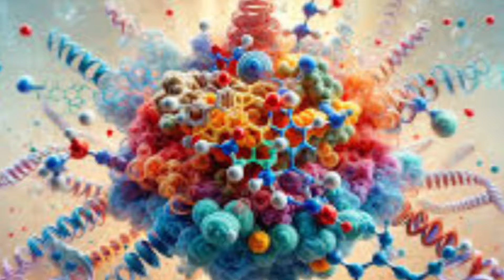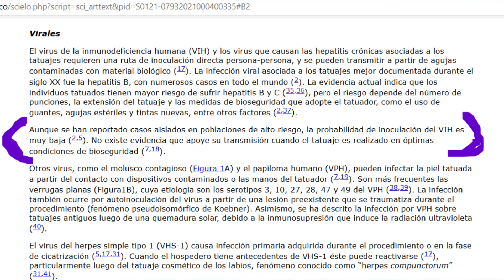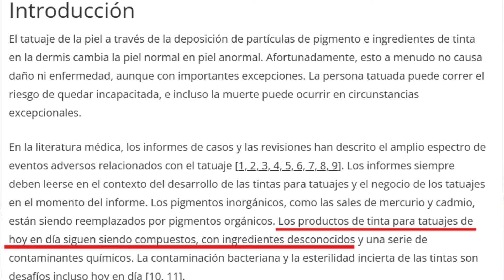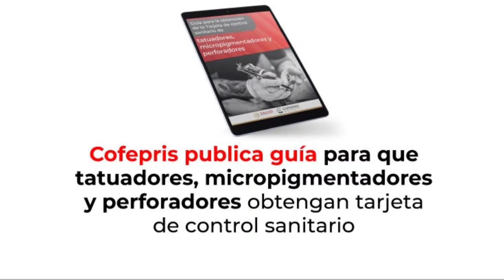El MISTERIO sobre las TINTAS para hacer TATUAJES💉⚫🔴| Nutrem TV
Los tatuajes son una parte de la personalidad de quien los usa, pero hay riesgos que debes de saber antes de hacerte uno.